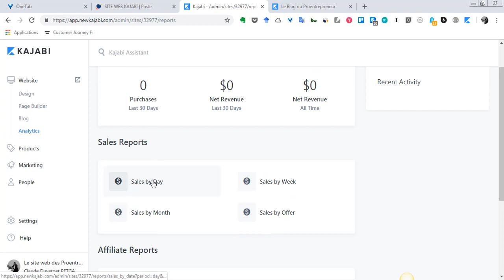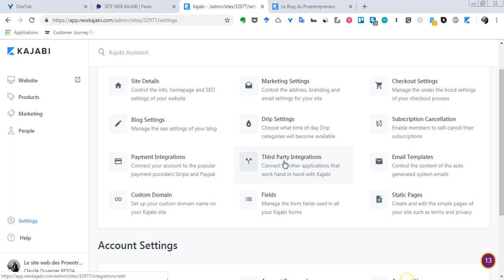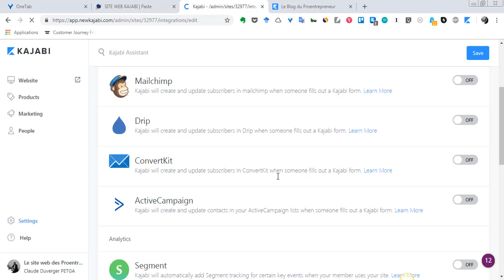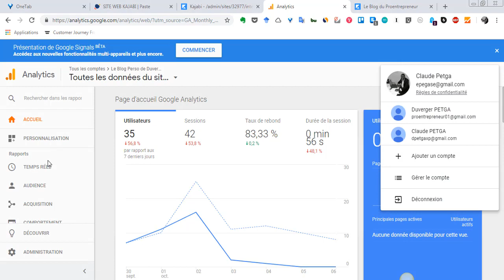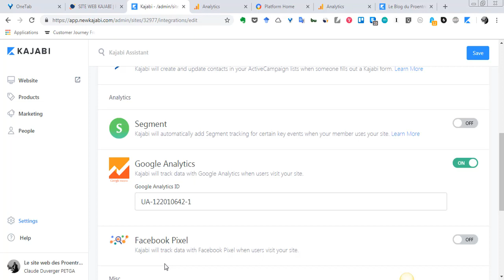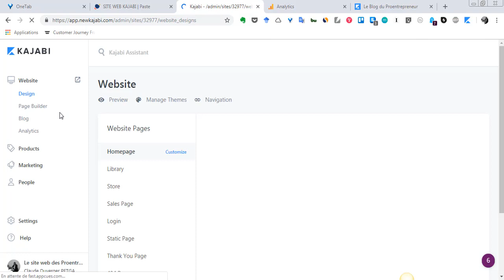Episode 23 : Comment analyser votre site web avec KAJABI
Il est important pour vous d’avoir les données et les rapports sur votre site web, de voir comment la machine fonctionne. Combien de personnes ont visité, combien ont fait les achats,…etc.
C’est TRÈS IMPORTANT aujourd’hui de disposer de sa propre plateforme de business à l’heure où vous pouvez voir votre chaîne Youtube, votre compte Facebook, Twitter ou même Instagram être temporairement ou définitivement suspendu pour une raison quelconque. Donc, à bon entendeur…

NOTE IMPORTANTE :

Bien que ce cours date de début 2019, les fondamentaux n’ont pas changé. En le suivant, vous pouvez saisir rapidement KAJABI.

KAJABI, en tant que plateforme, a énormément évolué et en plus de la possibilité de vendre vos cours et vidéos, vous pouvez maintenant proposer des services de consulting, de coaching, des masterclass, créer une communauté payante et même associer un podcast directement.

SOUTIEN POUR LES MISES A JOUR :

Dans un avenir proche, lorsque la charge de mon travail sera plus légère, je ferai une mise à jour complète de ce cours. Néanmoins, si vous souhaitez me soutenir pour que je puisse mettre en veille mes activités productives et le faire, n’hésitez pas à m’apporter votre soutien sur les comptes suivants (à l’heure actuelle) :

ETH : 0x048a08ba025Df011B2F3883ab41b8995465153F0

BTC : 3NA47WkrVGvAJcQL8qz9iEQzPjVbFG37qJ

CONSULTING/COACHING :

Si vous voulez avoir plus d’informations sur comment je peux vous aider à mettre en place votre site web sous KAJABI, allez pour qu’on cale un rendez-vous d’échanges sur vos attentes.